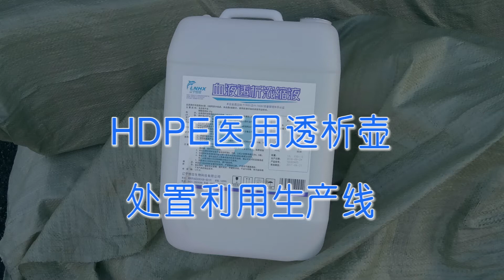Waste plastic drum washing recycling line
HDPE plastic recycling machine.
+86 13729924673